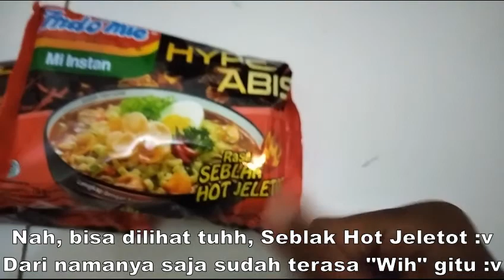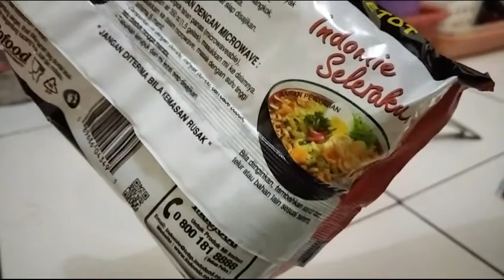Mencoba Indomie Rasa Baru, Rasa Seblak Hot Jeletot - Minggu Random !!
Dalam video Edisi Minggu Random kali ini, saya ingin mencoba Indomie dengan Rasa baru, yaitu Indomie Rasa Seblak "Hot Jeletot". Hmmm,, dari judulnya saja, sudah terlihat wih, gitu ... Bagaimana rasanya yaa ? Karena itu, saya ingin mencobanya 😅😅😄